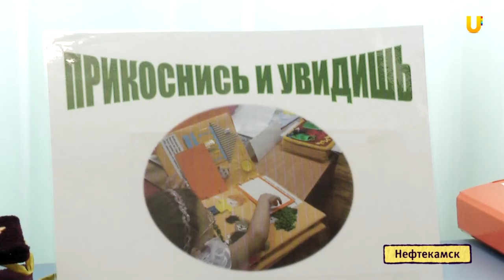U news Лучшего библиотекаря выбрали в Нефтекамске